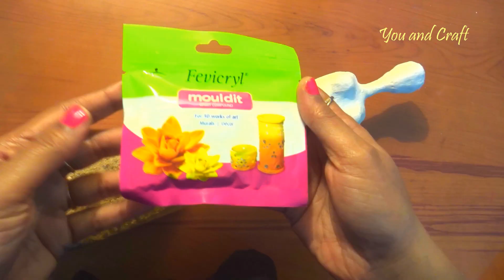Plastic Bottle Doll/ DIY Best out of waste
An amusing way to spruce up the look of your room by making this creatively made  DIY Doll.  You can also make it in different colours, shapes and sizes that will create a joyful aura in your surrounding.